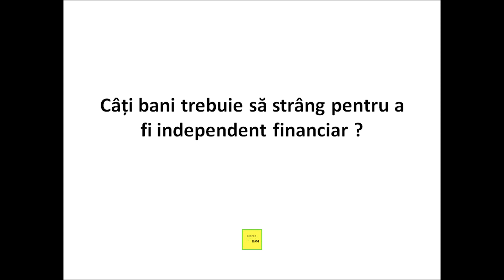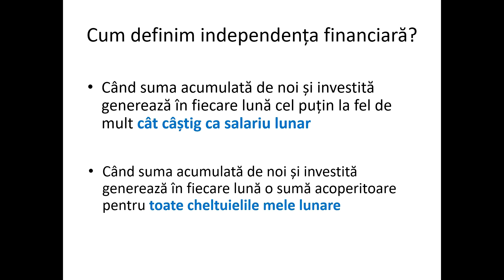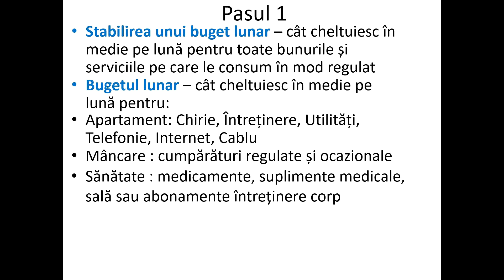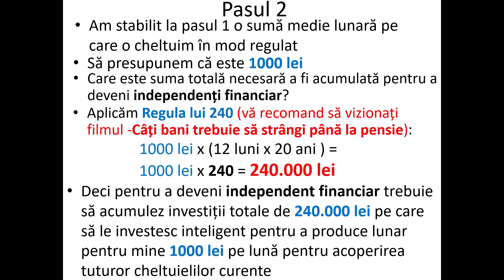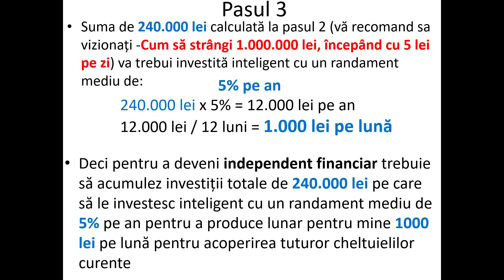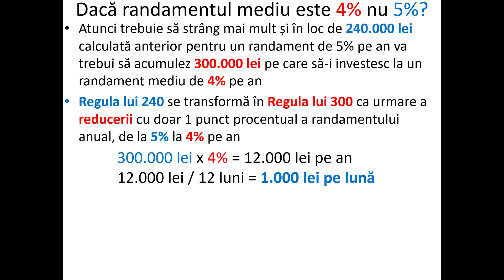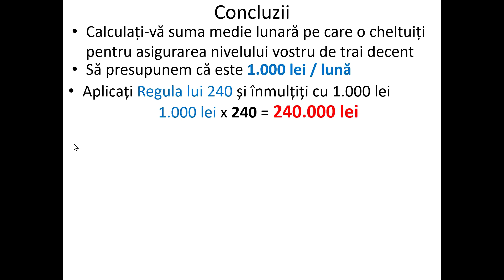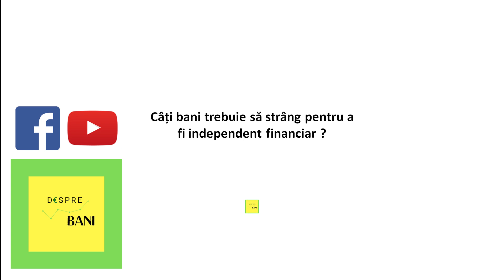Cum să devii independent financiar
Câți bani trebuie să strângi pentru a deveni independent financiar.